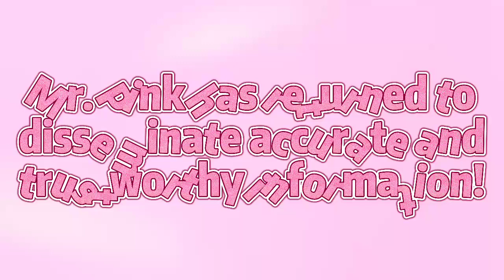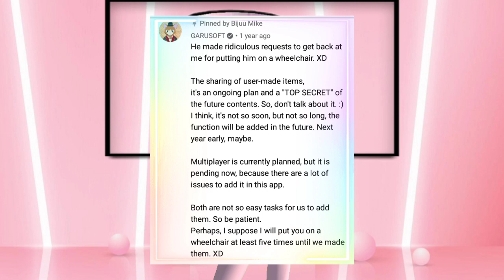On January 2022, a multiplayer update will be released?! - SAKURA School Simulator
~APPS THAT I'VE USED TO CREATE THIS VIDEO

✨CAPCUT